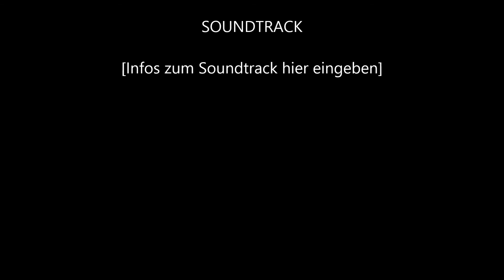,,Wiedersehen,, unplug by Twins of Rock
Stef & Tina by ,,Twins of Rock,,